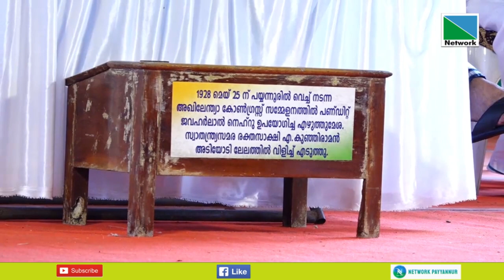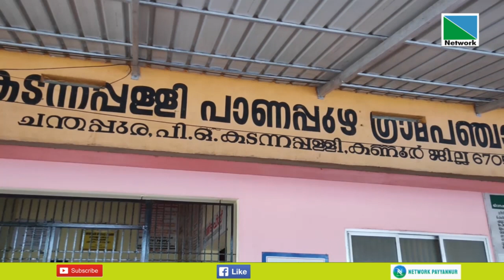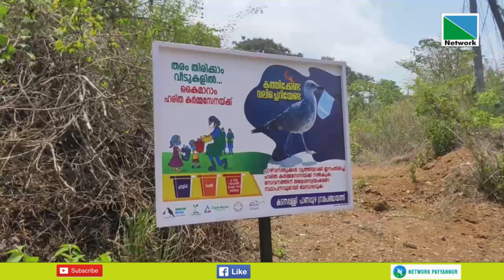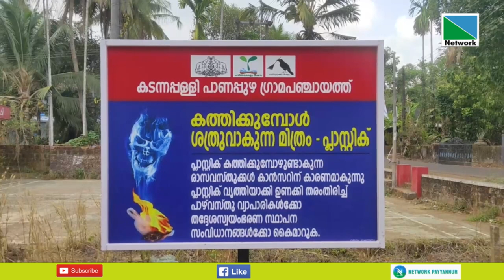26 MAY 2023